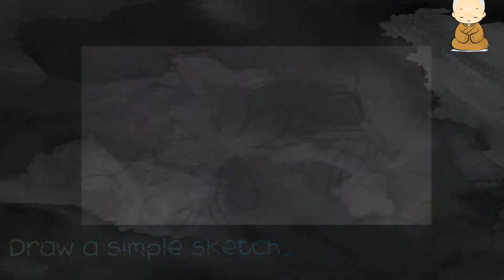simple papercrafts Artmonk papercutart crafts lockdown life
Keep supporting us on.